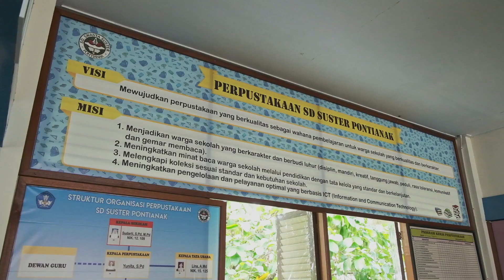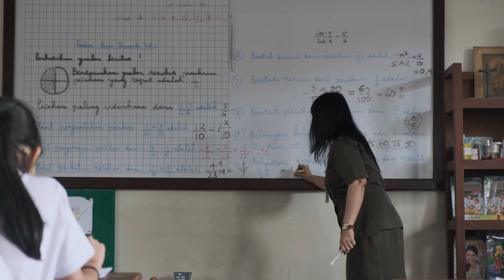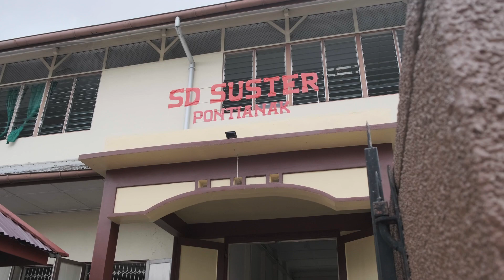Hymne SD Suster Pontianak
Ciptaan:
1. Cristina Wulandari, SE
2. Christiani Resha Pageans, S.Pd.
3. Erwin Susanto, S.Pd.